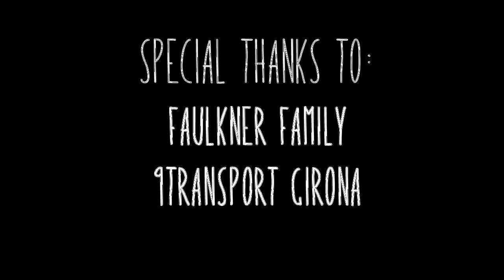9TR GRN x HUNK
ARNAU FÀBREGA BACK IN THE EDITING GAME.
RIDERS (order of apperance):
Ignasi Vayreda aka Pedro Picapiedra
Eric Marco aka Makaso aka Wodie Allen
Finlay Crusant aka wiskishank
Arni the english teacher
Charlie aka theo
Wiskas aka wiki aka wictor
Edu Molina aka Duard America
Louee aka Vintage Boi aka doble fringas
Jack aka Mongoboi aka best filmer alive